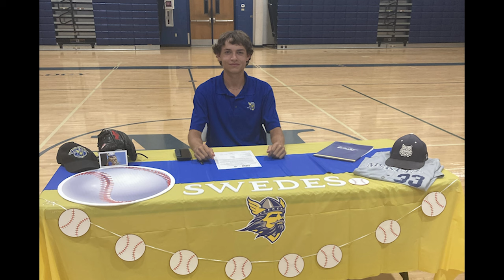Keeping Up With the Cats - April 11th, 2024